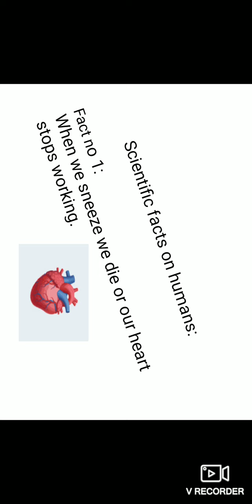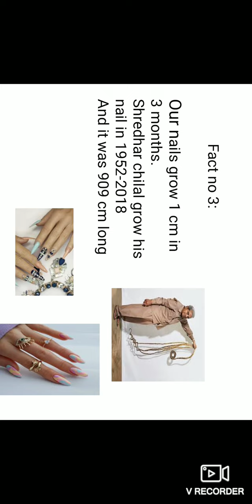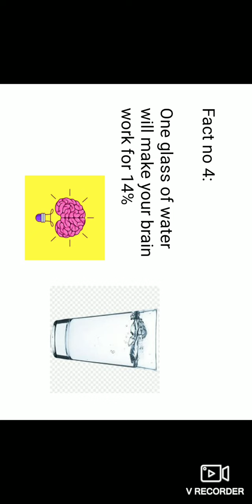FACTS ABOUT HUMANS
# general knowledge